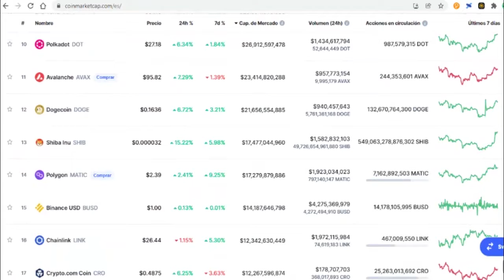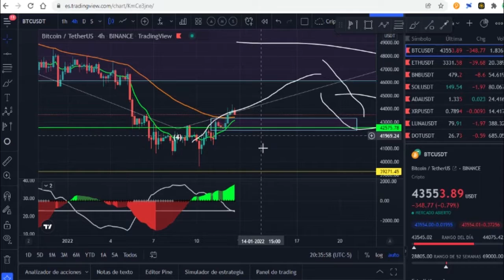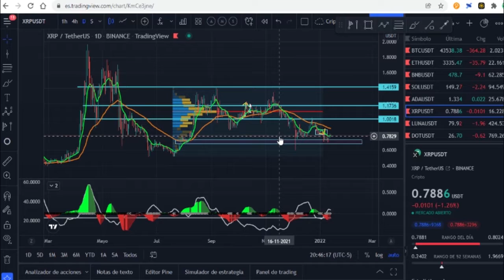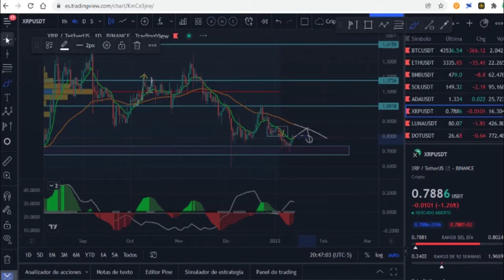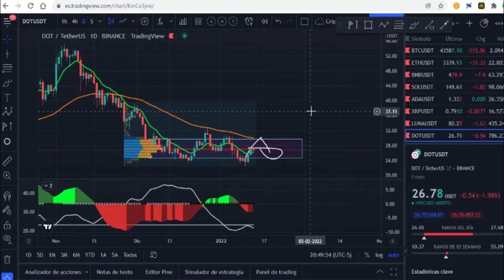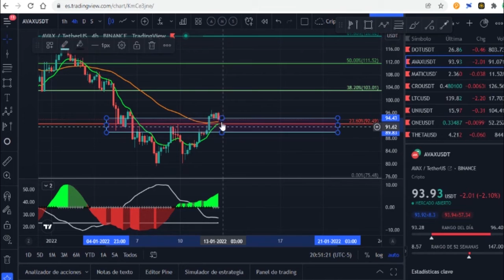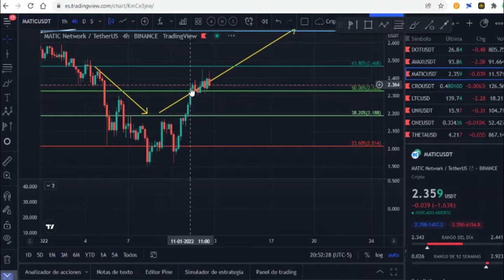ANALISIS SEMANAL NO.13 | CARDANO EN SUBIDA, BTC SEGUIRÁ CAYENDO?